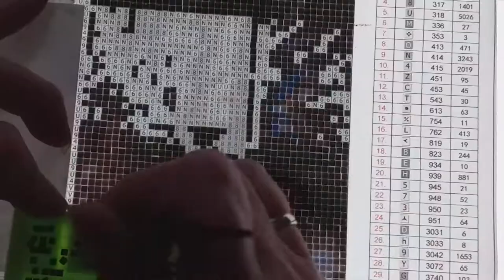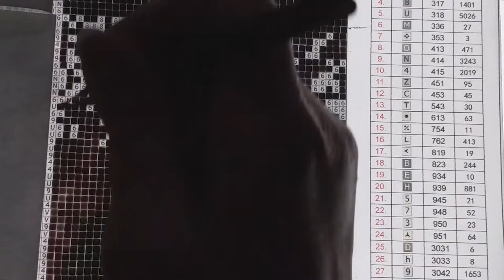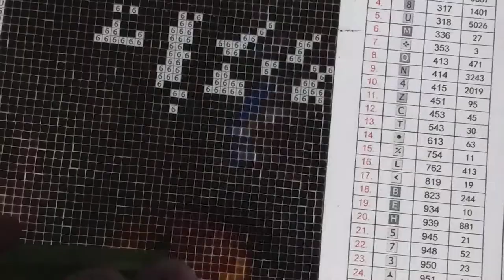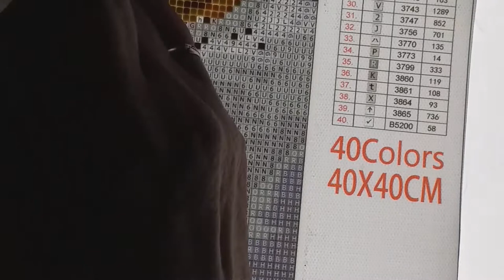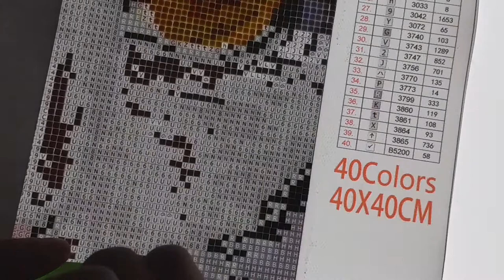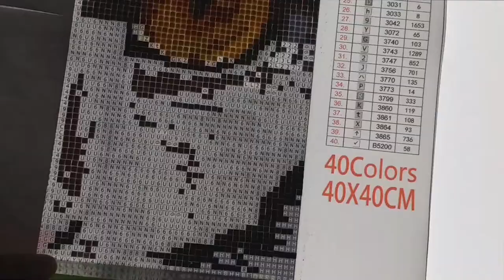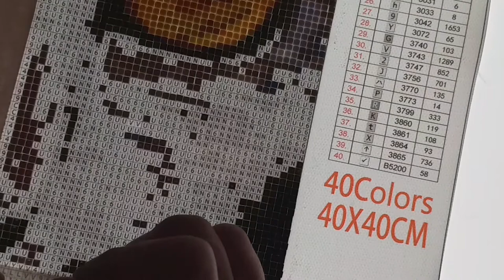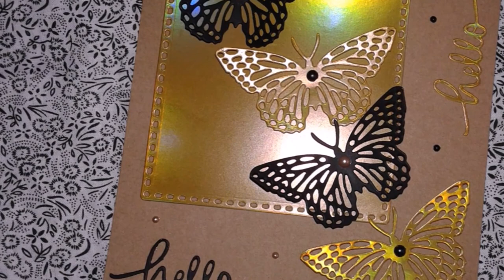DIAMOND PAINTING FIFILLE de la boutique MES P'TITS DIAM'S PART 2